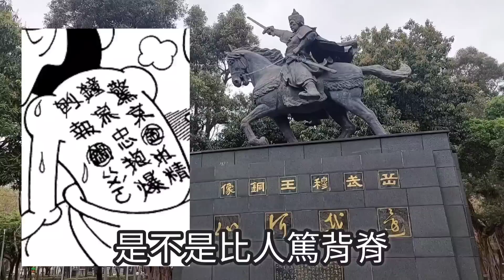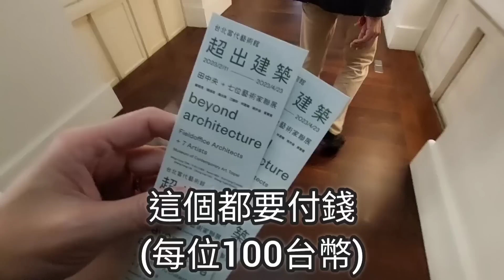台灣退休悶死？台灣很好，又有什麼不好？移民台灣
台灣退休會悶嗎？香港人眼中的台灣有什麼要改善？

茱廸的IG  Instagram (judynail)
超過1000+ 水晶指甲/美睫/霧眉作品隨便參觀~! 💛

茱廸的日式美睫/半永久霧眉/皮膚護理專頁

茱廸的美甲店 定位導航  Judy's Nail (Google Map)